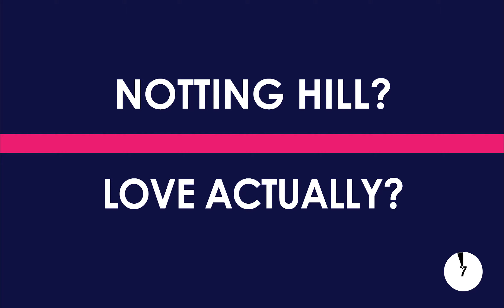62 seconds with Lina Abiad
A romantic comedy by Josyane Boulos, directed by Lina Abiad that premiered at Theatre Monnot in Beirut Lebanon on the 6th February 2020. With Maguy Badawi, Josyane Boulos, Hadi Bou Ayash, Yara Zakhour.